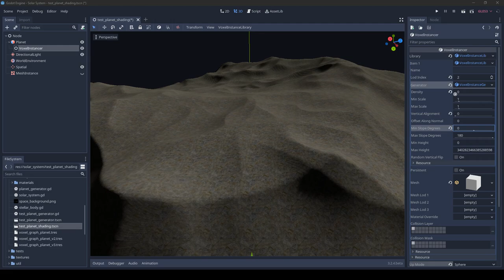Instancer editor interface WIP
Work in progress exposing the instancing system of my voxel engine to the editor in Godot Engine. Before it was only usable from scripts, but it will be possible to configure it from the inspector with a preview.